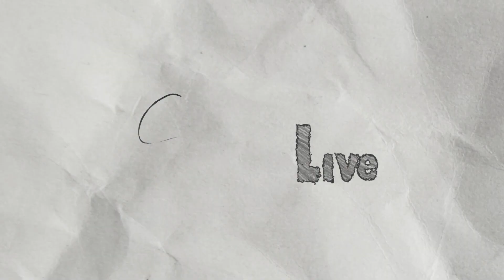Total Drama Island | SCRIBBLENAUTS UNLIMITED #34 (100% RUN)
It's only cheating if you get caught AND it tanks the ratings. And, not or.